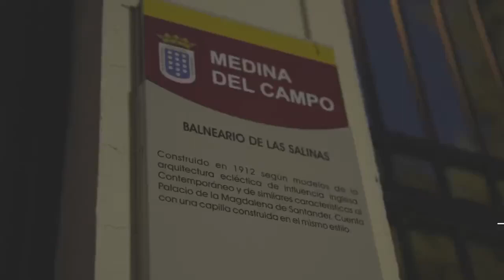Denuncian por racismo al Vicepresidente de Castilla y Leon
El PSOE ha denunciado el "odio" y el "racismo" del vicepresidente de la Junta de Castilla y León, Juan García-Gallardo (Vox), y ha pedido su destitución tras hablar de "invasión migratoria" y vincular la acogida de inmigrantes en varios puntos de esta Comunidad con la "inseguridad".

El partido ha solicitado a la Fiscalía que impute a García-Gallardo un delito de odio. La viceportavoz del PSOE en las Cortes de Castilla y León, Patricia Gómez, ha confiado en que la Fiscalía "haga lo que tiene que hacer con la legalidad y el Código Penal en la mano" ante el delito de "odio" que en opinión de los socialistas puede haber cometido el vicepresidente de la Junta.

Video de OK! Uncensored Live News